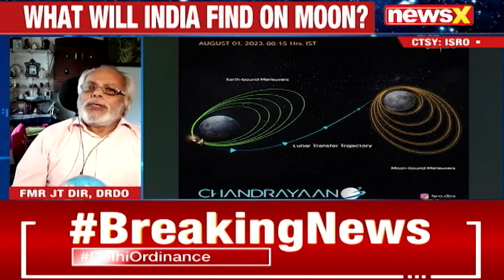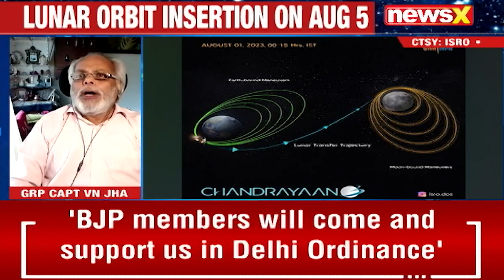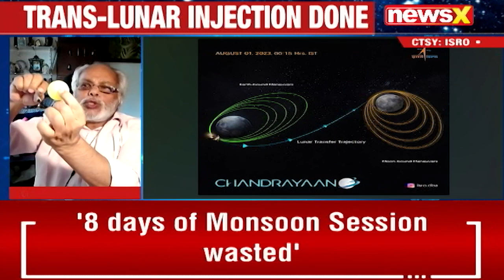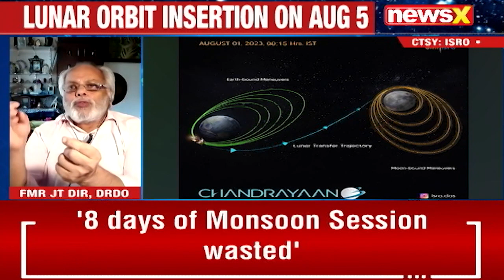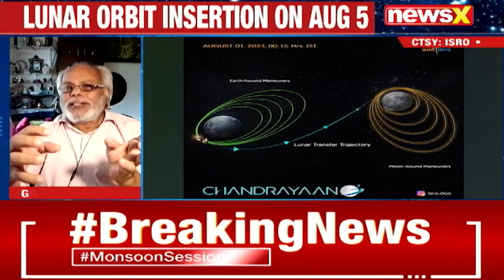ISRO: Next Stop Moon | Chandrayaan Completes Orbit Around Earth | NewsX